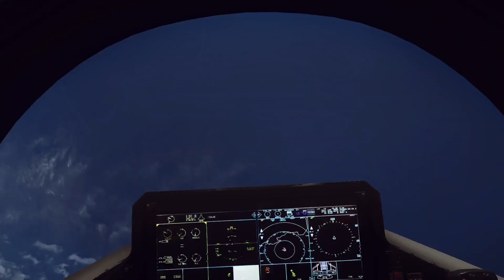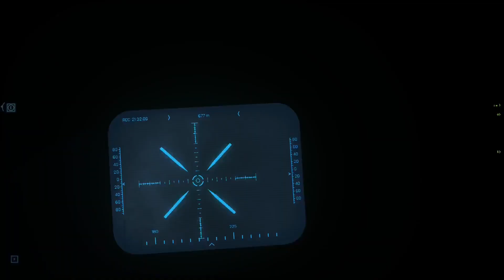Battlefield 4 Gameplay | No HUD No Commentary 2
Still very playable, even now.